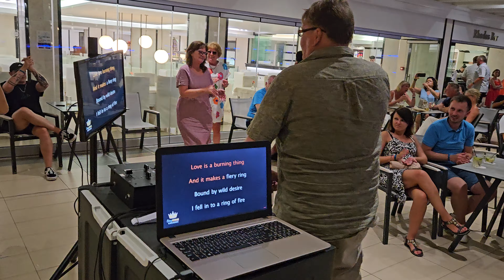16 juli 2024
Karaoke kväll på Hotell Rhodos Horizon Resort 11/7-2024 Part 2